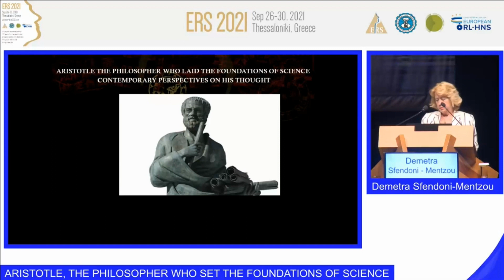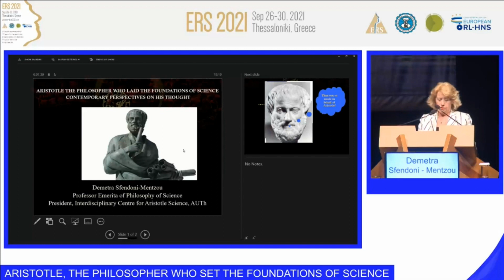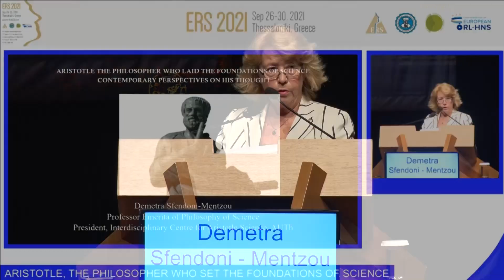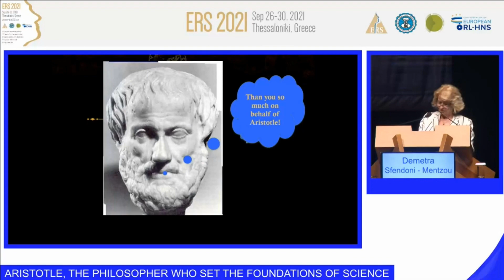ARISTOTLE THE PHILOSOPHER WHO SET THE FOUNDATIONS OF SCIENCE-CONTEMPORARY PERSPECTIVE ON HIS THOUGHT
Opening Lecture by Demetra Sfendoni-Mentzou, at the ERS 2021 CONGRESS -Thessaloniki Concert Hall - September 26, 2021.

Το Συνέδριο αυτό της Παγκόσμιας Ρινολογικής Εταιρείας και της Παγκόσμιας Εταιρείας Αλλεργικών και Φλεγμονωδών Νοσημάτων Ρινός, πραγματοποιήθηκε για πρώτη φορά στην Ελλάδα, με την Προεδρία του Καθηγητή ΩΡΛ του Α.Π.Θ., Ιωάννη Κωνσταντινίδη, Προέδρου της Ευρωπαϊκής Ρινολογικής Εταιρείας και της Πανελλήνιας Εταιρίας ΩΡΛ Χειρουργικής Κεφαλής και Τραχήλου. Ο αριθμός των Ελλήνων και ξένων επιστημόνων από όλον τον κόσμο που συμμετείχαν δια ζώσης στο Συνέδριο ανήλθε στους 1500 και μέσω διαδικτύου στους 1000. Οι εργασίες του ιδιαίτερα επιτυχημένου Συνεδρίου ξεκίνησαν το μεσημέρι της Κυριακής 26 Σεπτεμβρίου 2021 και ολοκληρώθηκαν την Πέμπτη 26 Σεπτεμβρίου.

Είναι ιδιαίτερα σημαντικό το γεγονός, ότι ένα επιστημονικό Συνέδριο αυτού του επιπέδου, με τη συμμετοχή όλων τω Ρινολογικών Εταιρειών του κόσμου, επέλεξε ως εναρκτήρια ομιλία στην επίσημη Τελετή Έναρξης ένα θέμα για τη σχέση του Αριστοτέλη με την επιστημονική σκέψη και την επικαιρότητα του Αριστοτελικού έργου.